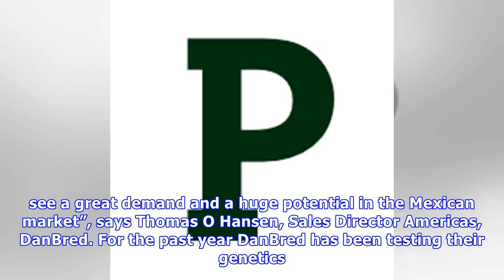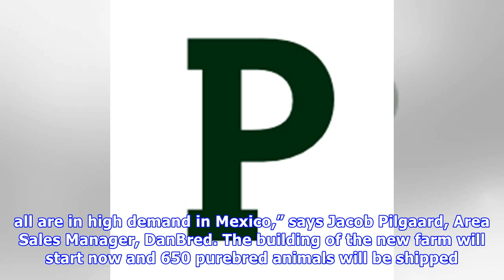DanBred establishing multiplier in Mexico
09 May 2018 DanBred will be establishing a multiplier in Mexico with local investors. By 2019 DanBred will have 5,000 purebred young females ready for the Mexican marketThe deal is the result of DanBr.